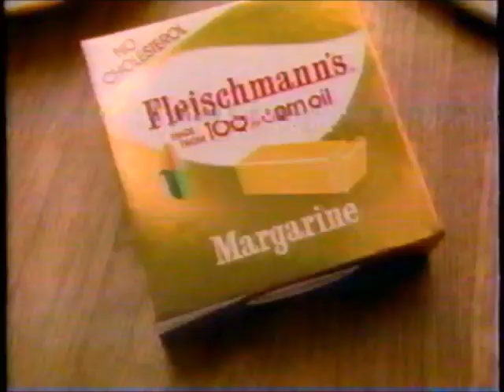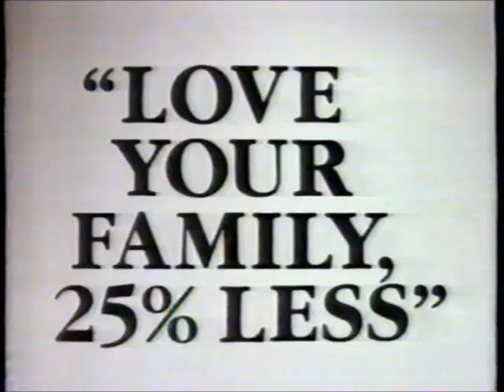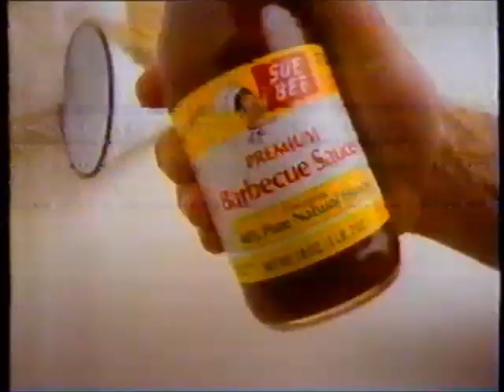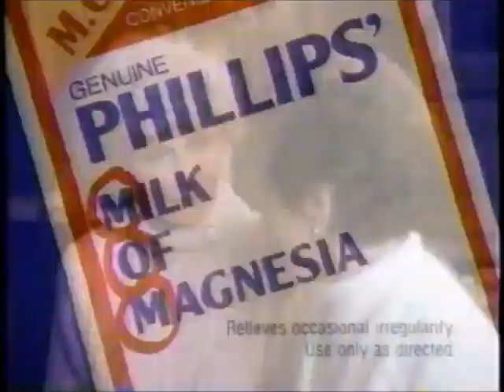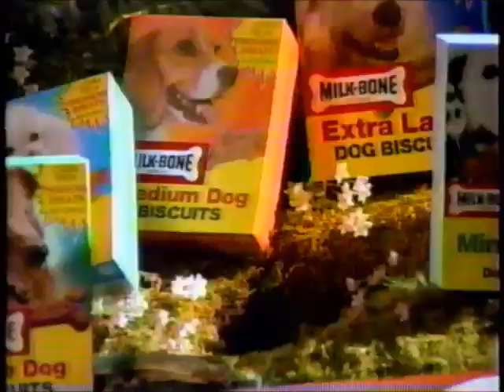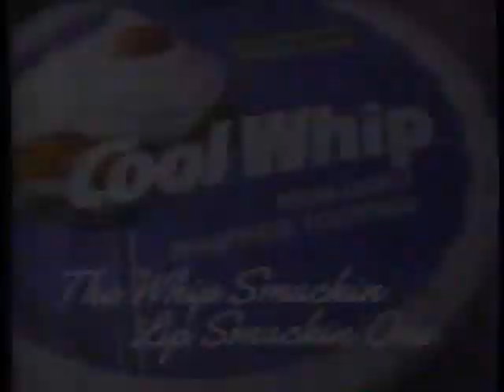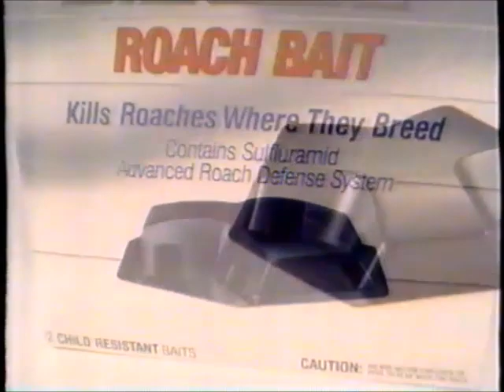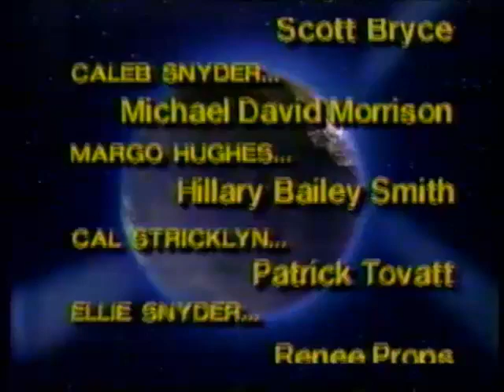KCCI-TV CBS commercials (May 17, 1989) - Part 2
Aired in daytime during The Bold and the Beautiful and As the World Turns.

LIST:
2. Commercial: Fleischmann's
3. Commercial: Super Strength Polident
4. Commercial: FiberCon
5. Commercial: Oreo
6. Commercial: Planters
7. Commercial: Woolite Spot & Stain Rug Cleaner
8. Commercial: Zip-Loc (ft. Dom DeLuise)
9. Commercial: Imodium A-D
10. Promo: 1989 Miss Universe Pageant (w/ TV-8 information)
11. Commercial: Queen City Home Health Care
12. Commercial: Skippy
13. Commercial: Carefree
14. Commercial: Fleischmann's Light
15. Commercial: Royal Caribbean
16. Commercial: Tic Tac (ft. Kelly Harmon)
17. Commercial: Promise Extra Light Spread
18. Promo: The Young and the Restless
19. Bold and the Beautiful credits (w/ CBS This Morning voiceover promo)
20. Promo: Dallas / Falcon Crest
21. CBS ident
22. Commercial: Sue Bee Barbecue Sauce
23. TV-8 Planting for the Future promo
24. Commercial: Consumer Information Catalog
25. TV-8 bumper (w/ Iowa Lotto drawing promo)
27. Commercial: Fleischmann's
28. Commercial: Oreo
29. Commercial: Milk-Bone
30. Commercial: Phillips' Milk of Magnesia
31. Commercial: Carefree
32. Commercial: Kellogg's Raisin Bran
33. Commercial: Butterball
34. Commercial: Dole Pineapple Sauce
35. Promo: Guiding Light
36. Commercial: Hefty Cinch Sak
37. Commercial: Tums Liquid
38. Commercial: Murphy Oil Soap
39. (REPEAT of #29)
40. Promo: CBS This Morning
41. (REPEAT of #15)
42. Commercial: McDonald's Salads
43. Commercial: Juicy Juice
44. Commercial: Nestlé Crunch
45. As the World Turns bumper
46. Promo: Knots Landing
47. Promo: Beauty and the Beast
48. (REPEAT of #21)
49. Commercial: Simmons Beautyrest
50. Local Ad: Central Iowa Television Association
51. TV-8 12pm news promo
52. TV-8 bumper
53. As the World Turns bumper
54. Commercial: Coca-Cola Classic
55. Commercial: Cool Whip
56. Commercial: America's Dairy Farmers - Cheese
57. Commercial: FiberCon
58. Commercial: S.O.S Glass Cleaner
59. Commercial: Dole Paradise Fruits
60. Commercial: American Heart Association
61. Commercial: Sugar
62. (REPEAT of #36)
63. Commercial: Raid Max
64. Commercial: Bosco
65. Commercial: Easy-Off
66. Commercial: Nestlé Crunch
67. Commercial: Sugar Twin
68. Commercial: US Sprint
69. Commercial: Jell-O 123
70. Commercial: Maxwell House
71. Promo: Jake and the Fatman / Wiseguy
72. Promo: CBS Evening News
73. As the World Turns credits